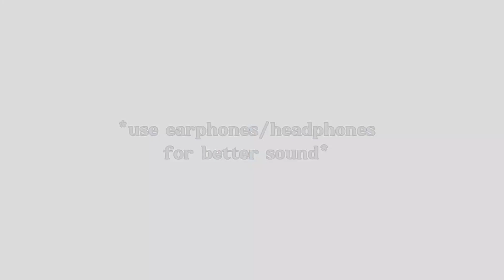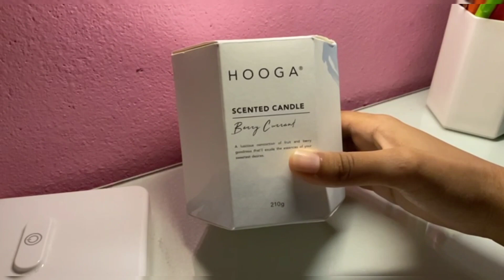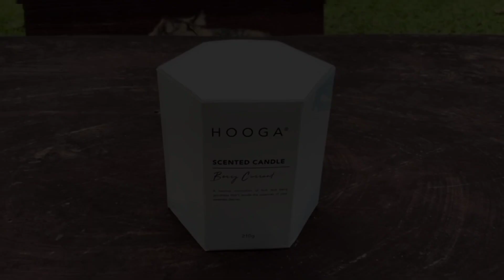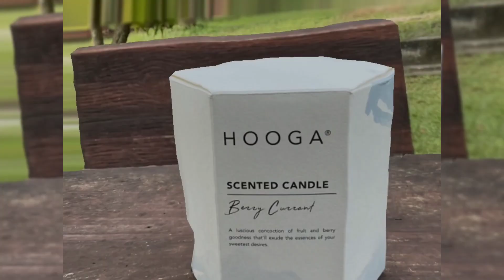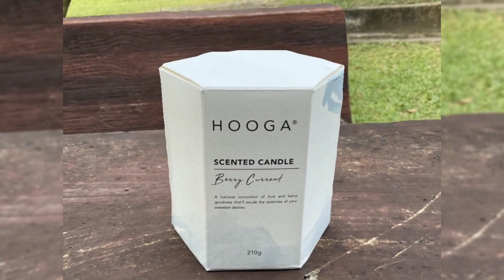ASMR Soft Fruit Scented Candle 'HOOGA' (whispered, tingles, unboxing)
Subtitle: English, Malay

*Guna link afiliasi saya dan sokong saya kalau boleh, terima kasih :)